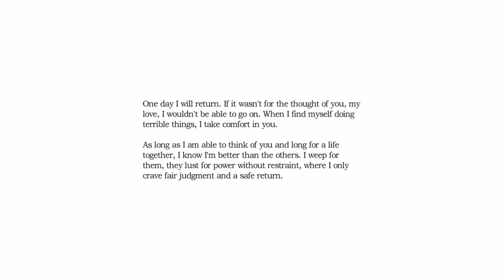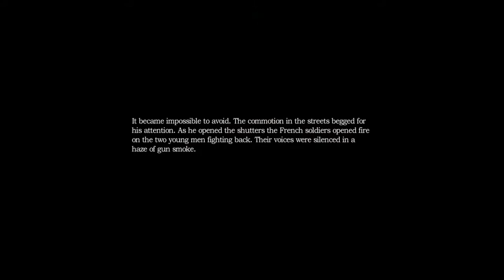Let's Play Amnesia Dark Descent Pt 3 Mental Breakdown